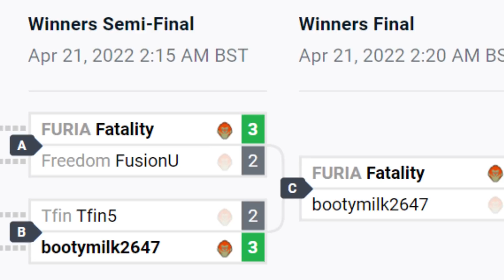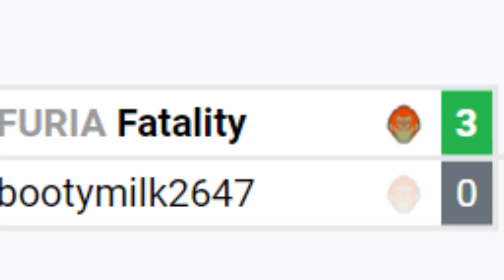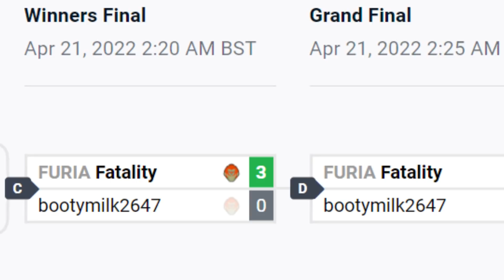I won a GANON ONLY TOURNAMENT!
Fatality, the best Captain Falcon in the world... is no slouch with Ganondorf!

Watch as he tears through the bracket in this Ganon Only tournament, warlock wars 2!

Want to go the extra mile to support my content, as well as getting access to behind the scenes, early video releases, custom smash mods, and the chance to play me at a major?